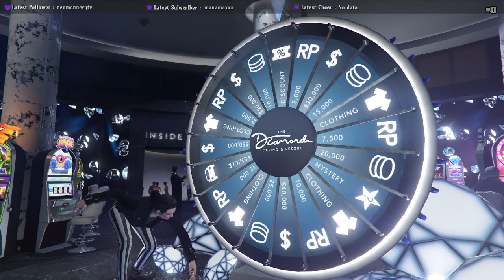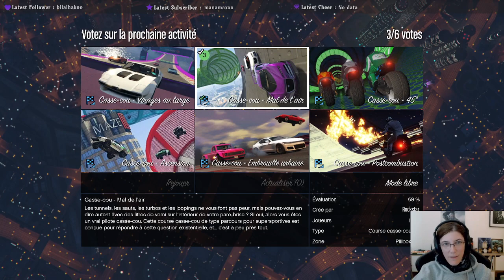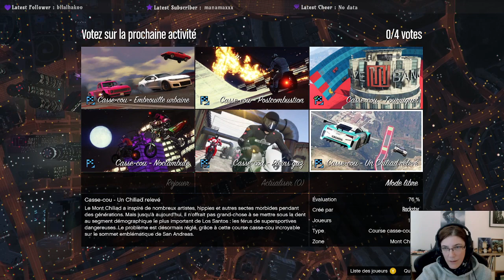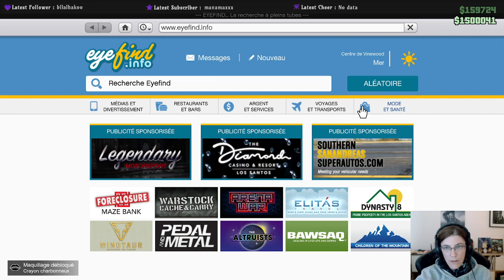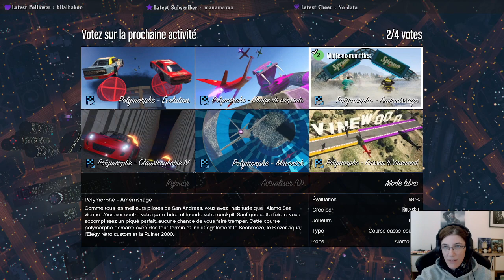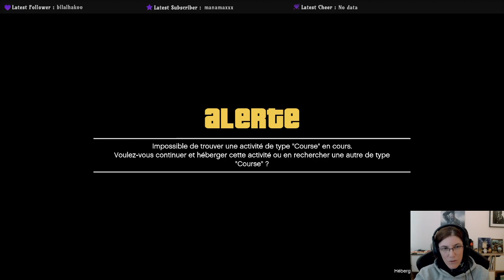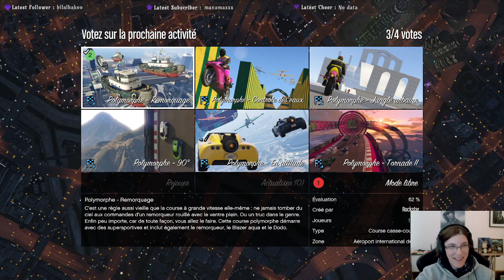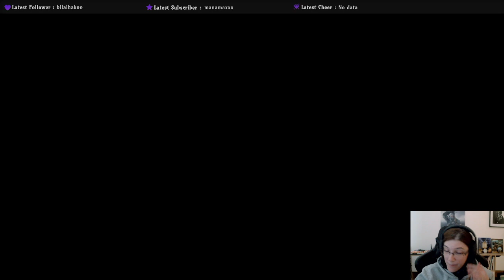GTA V Online (Le Crew de Trop) - #2